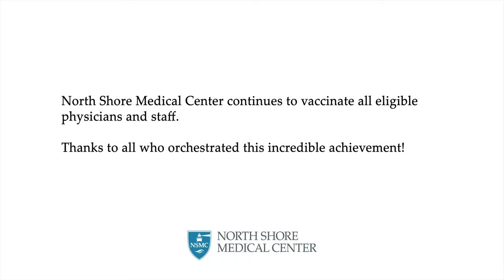Mona Hinrichsen, M.D., Chief of Hospital Medicine, received her second dose of the COVID-19 vaccine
Dr. Hinrichsen urges that the vaccine is the best way to fight COVID and urges all to get the vaccine when available.